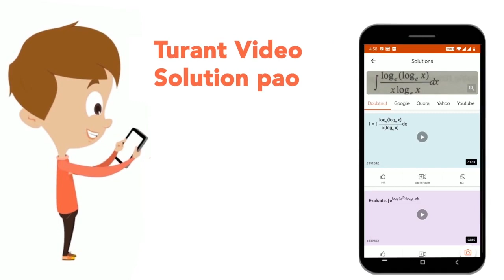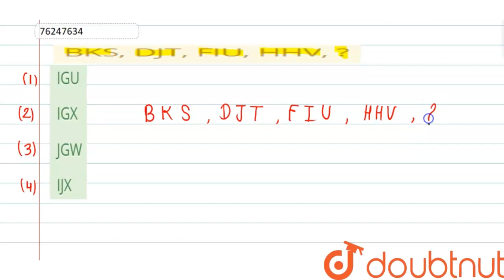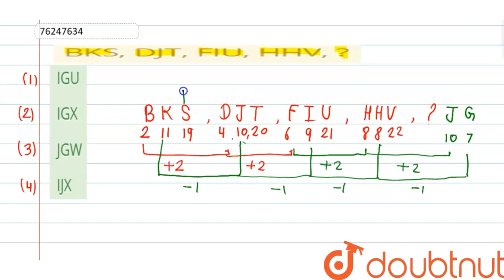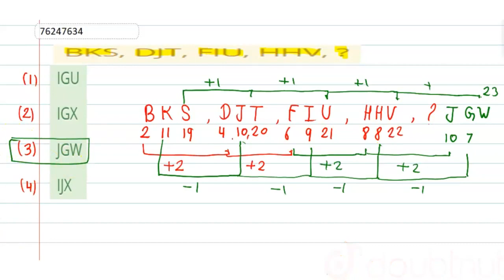BKS, DJT, FIU, HHV, ? | CLASS 14 | श्रृंखला | REASONING | Doubtnut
BKS, DJT, FIU, HHV, ?
Class: 14
Subject: REASONING
Chapter: श्रृंखला
Board:GOVT

👉 Have Any Query? Ask Us.